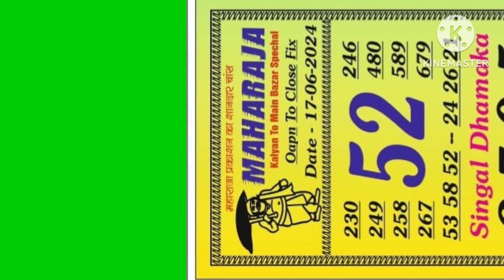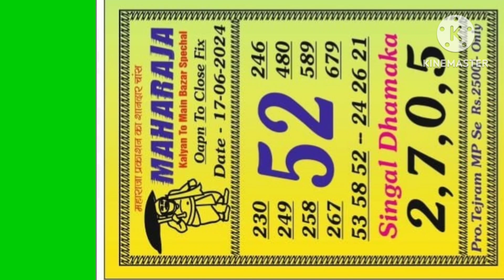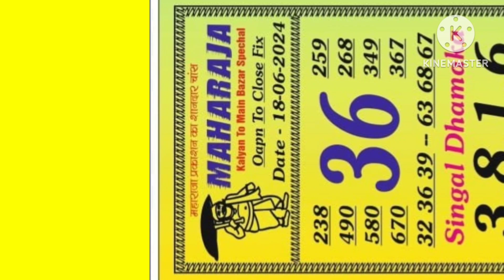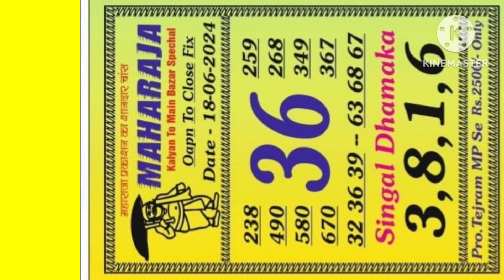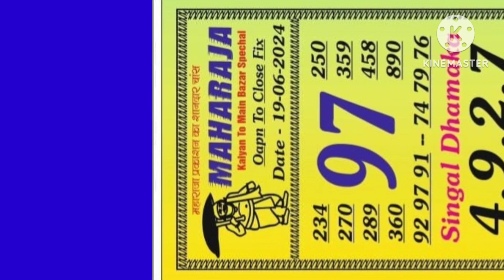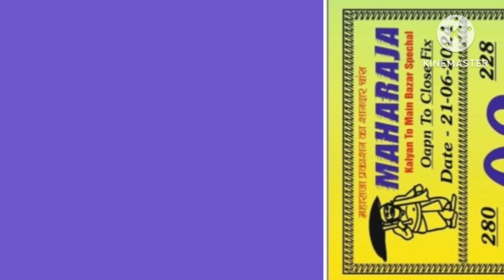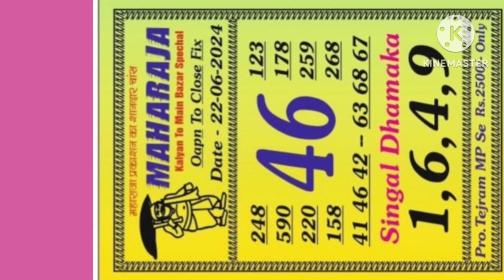महाराजा ll ज्योतिष ll कल्याण मेन बाज़ार पेपर साप्ताहिक ll 17/06/2024 22/06/2024 ll